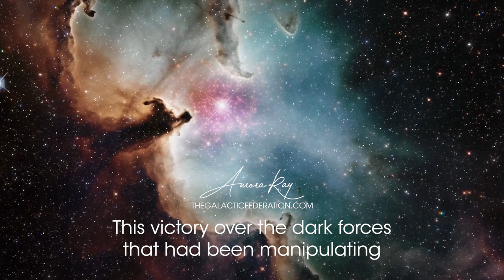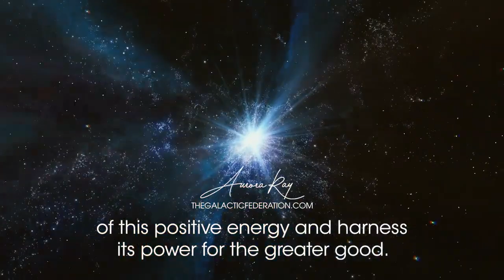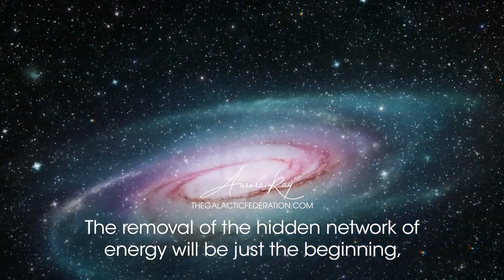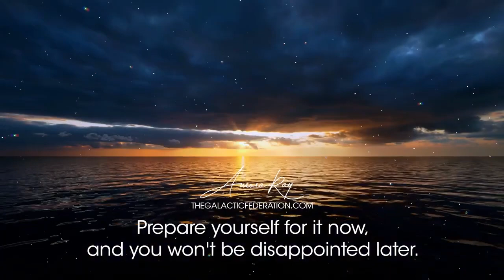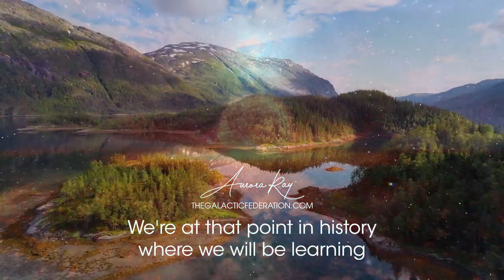Breaking: Galactic Federation Exposed Centuries-Old Shocking Dark Conspiracy on Earth